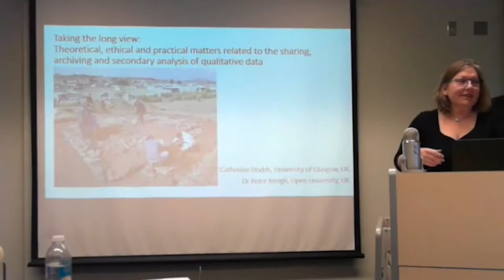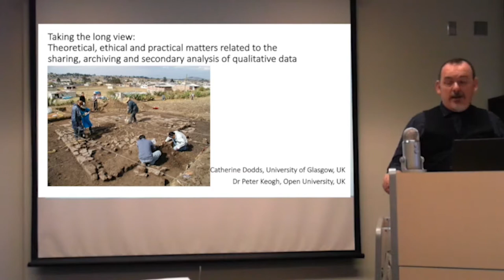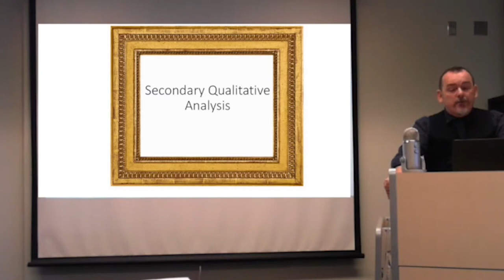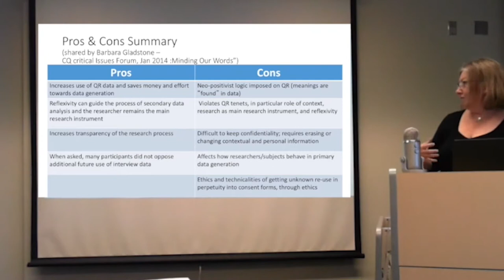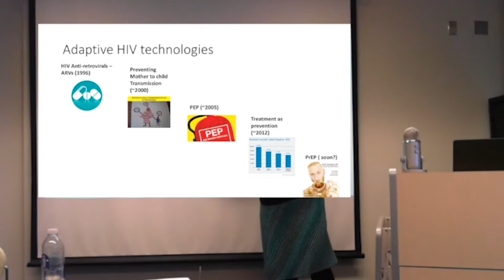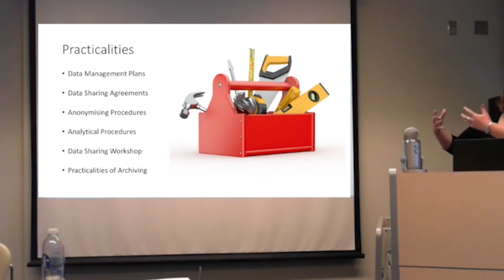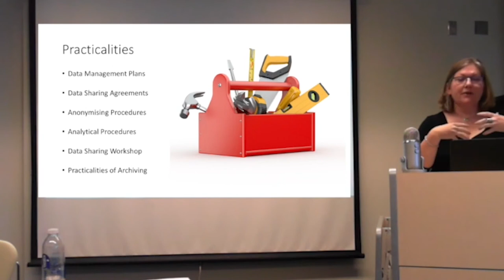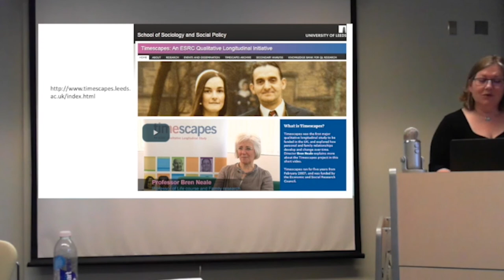Theoretical, ethical and practical matters in secondary analysis of qualitative data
Original title: Taking the long view: Theoretical, ethical and practical matters related to the sharing, archiving and secondary analysis of qualitative data

Speakers: Catherine Dodds, University of Glasgow, UK
Peter Keogh, Open University, UK

Abstract: This talk will describe how (and why) a network of social scientists working on HIV in the UK shared and re-examined a diverse range of qualitative datasets. The work took place within the context of the re-purposing of anti-retroviral medications for HIV (ARVs) – from playing a key role in the treatment of HIV to having an increasing role in its prevention. We were interested in the social and biomedical landscape in which these changes have taken place, and started out by reviewing and analysing a sample of transcripts from 15 qualitative UK studies undertaken across our research network with key populations at different phases of ARV implementation (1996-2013). This reanalysis of underused datasets enabled us to take the long view, while also unifying these datasets for the first time by applying common theoretical and methodological approaches.  While offering some insight into emergent thematic findings of the study, the talk will focus mainly on the processes and procedures used and developed for this project, reflecting on some of the challenges and benefits that they presented. We also will take time to discuss a range of theoretical, ethical and practical matters related to the sharing, re-use and archiving of qualitative data.